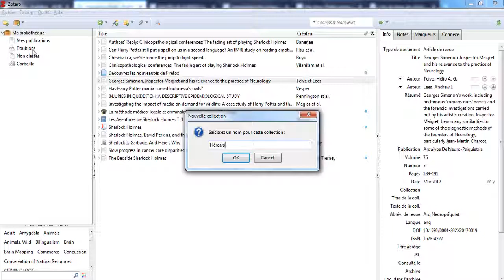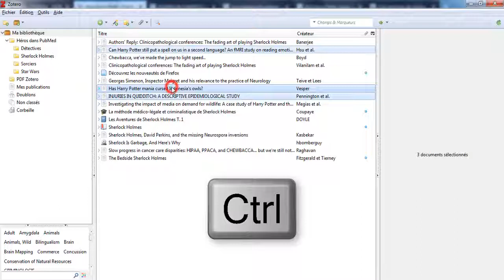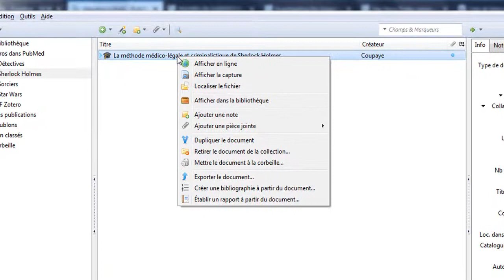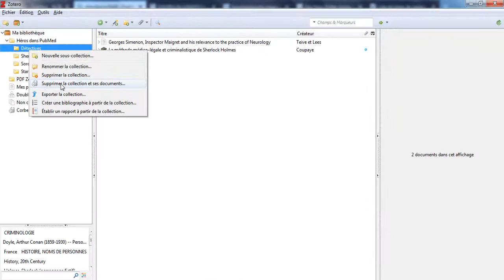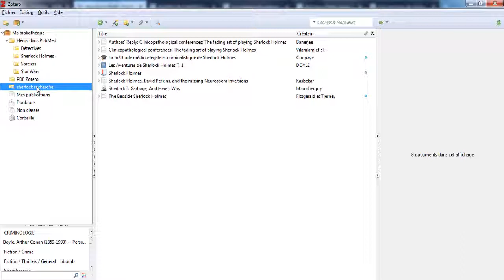11- Gestion des collections dans Zotero 5 (2018)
Comment classer ses références dans Zotero en utilisant les collections et les sous-collections.